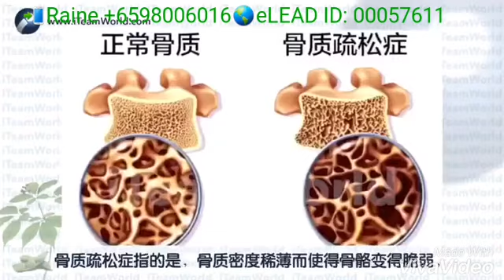Are you high risk for OSTEOPOROSIS? 您是骨质疏松症的高危群吗？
Start your SoyPro, as your quality meal of the day - the right source of WHOLE SOY plant protein !!
🌎eLEAD ID: 00057611